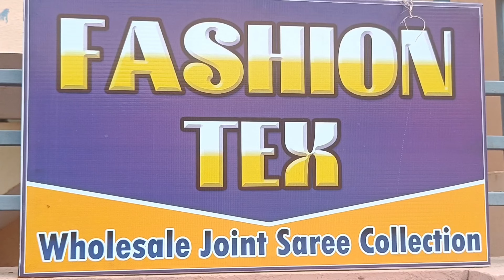Sunday Special Dola Silk Joint Saree Collection